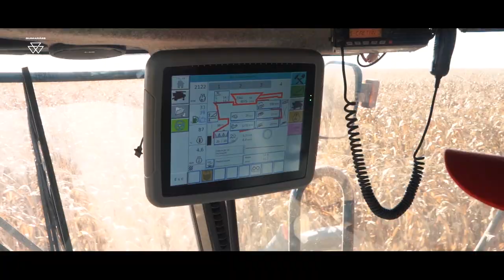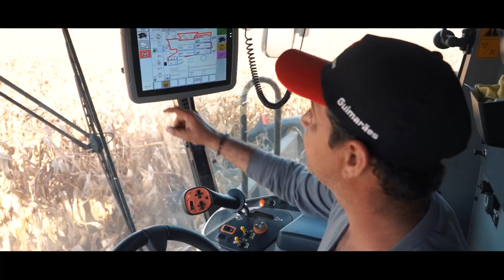Colheita Assistida Guimarães Massey Ferguson | Episódio 3 🌽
Sr. Maicon Rech, produtor rural de Feliz Natal - MT, compartilha sua vivência com a colheitadeira Massey Ferguson MF 9895. 🌽

Descubra como essa máquina está elevando a eficiência e produtividade na colheita. Prepare-se para se surpreender com os resultados alcançados.